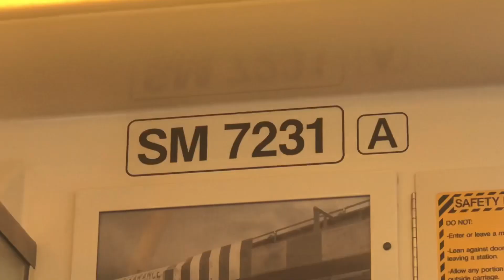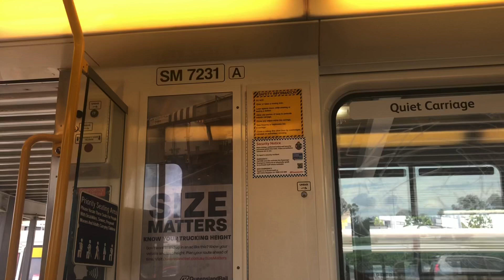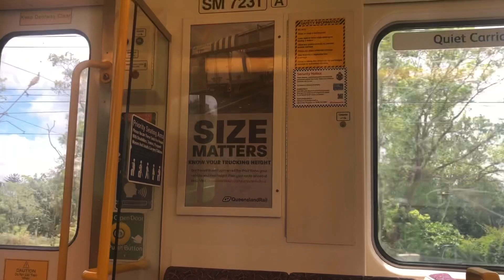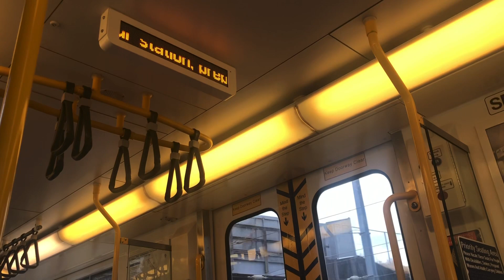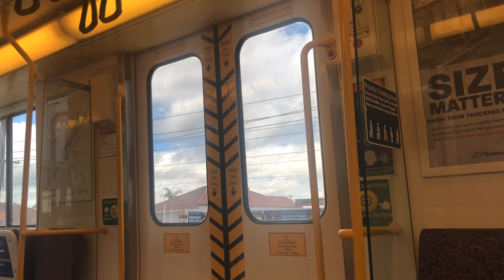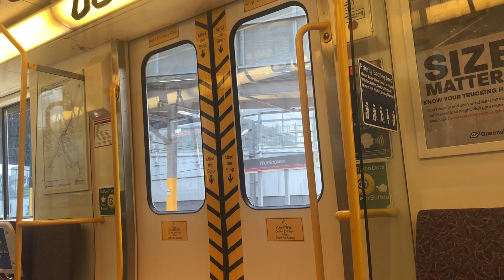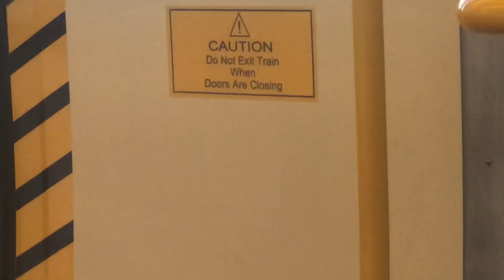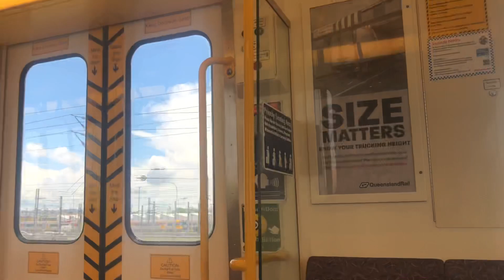Queensland Rail: SMU 231 - Northgate to Bowen Hills (Cannon Hill Service)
This unit also doesn’t have any COVID signs on it like SMU 223. It also haven’t been running for a while cause it was sitting in Mayne. I don’t know why for some reason but the speakers for the announcement wasn’t working so I apologise for that.

Fleet Set: SMU 231/SMU 246
Car Number: SM7231
Rollingstock: Suburban Multiple Unit (SMU 220 series)
Service: Cannon Hill
Run Number
Year Delivered: 1999
Service Provider: Queensland Rail
Operator: TransLink QLD
Stations: Northgate, Nundah, Toombul, Eagle Junction, Wooloowin, Albion, Bowen Hills
Recorded: 26/11/2021